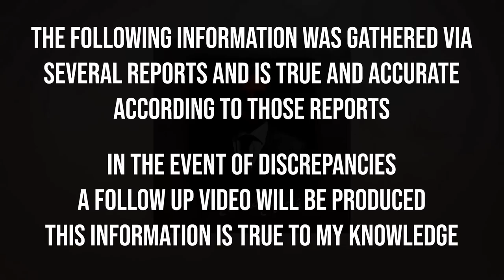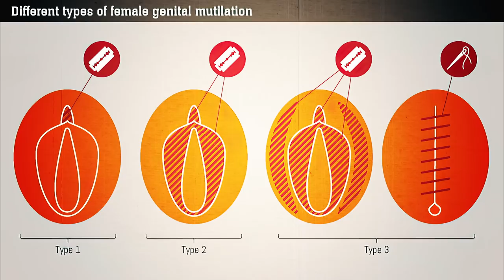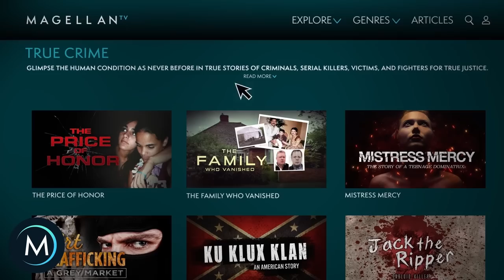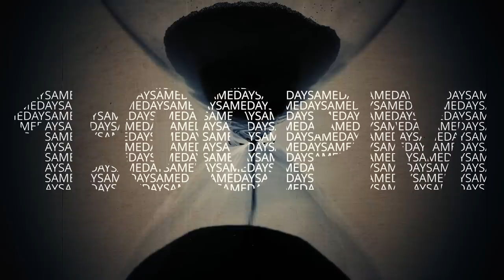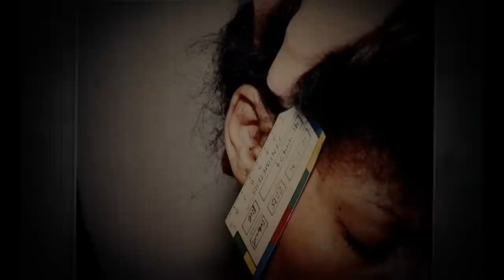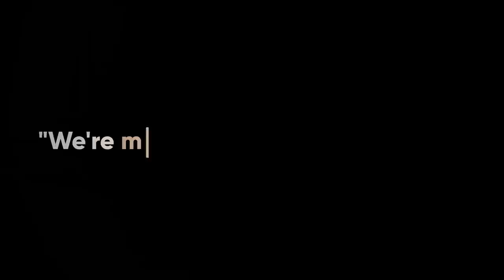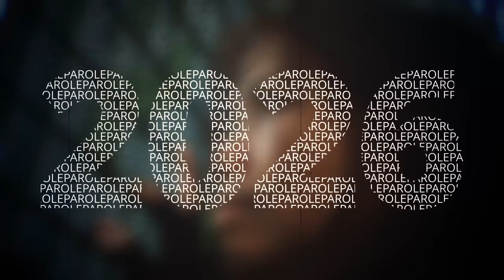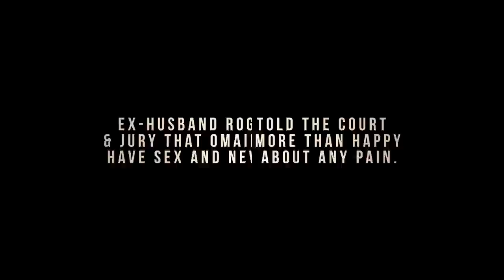"Pretty Little Nightmare" The Omaima Nelson Story | THE DISTURBING TRUTH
Claim your SPECIAL OFFER for our sponsors MagellanTV Start your free trial TODAY so you can watch The Price of Honor about a very very dark topic, and all of MagellanTV’s other exclusive true crime content

Omaima Aree Nelson was an absolute evil monster of high manipulative proportions. It has to be heard to understand just how warped she was. She truly is a twisted pretty little nightmare. But her looks are lies. Inside lies a malevolent rot that is undead. She should never be released. This true crime horror story is so disturbing people actually thought it was fake. I'm MrBlack and this is the disturbing truth about Omaima Nelson and Bill Nelson's horrific wirlwind of horror.